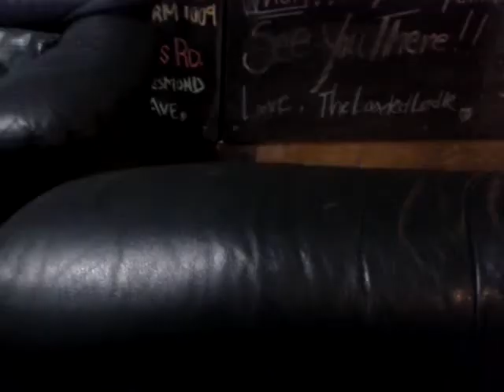The tardis in transit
A little fun project.